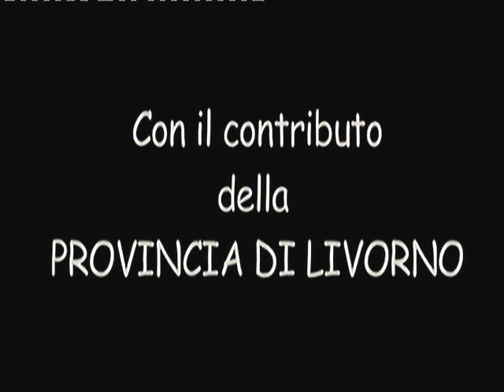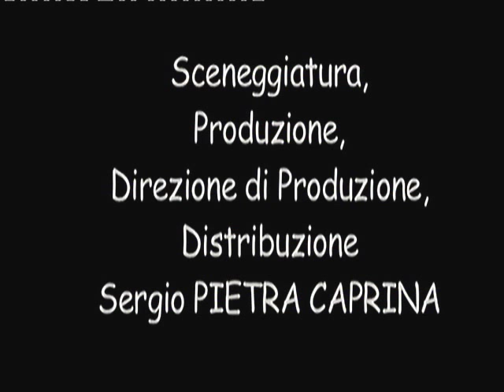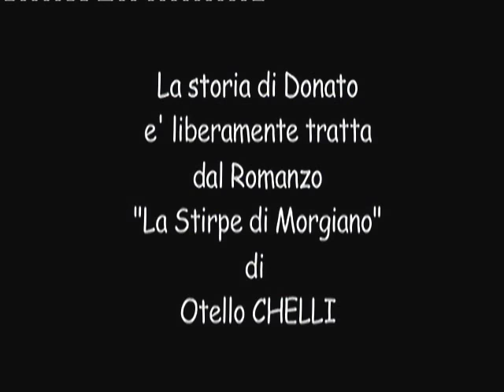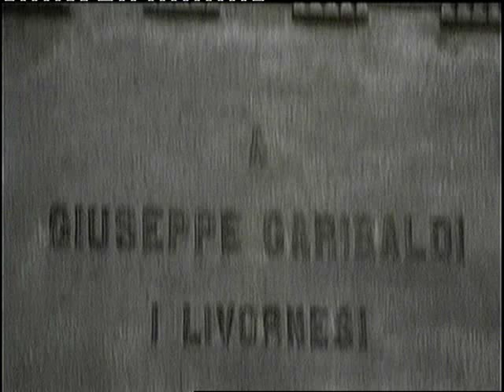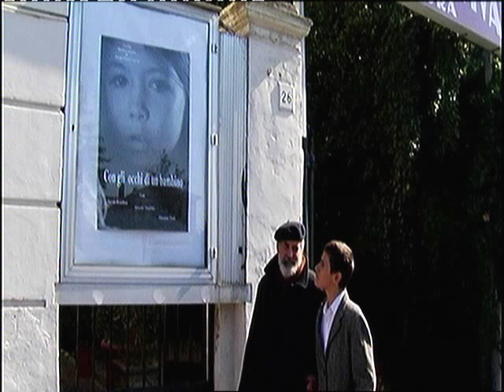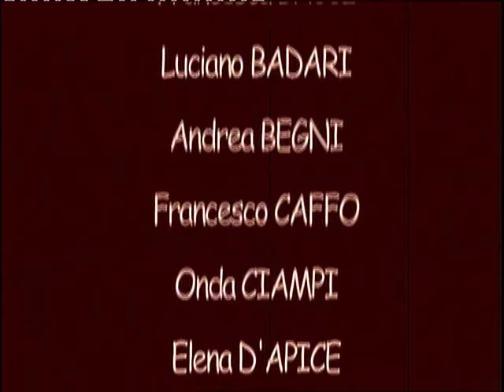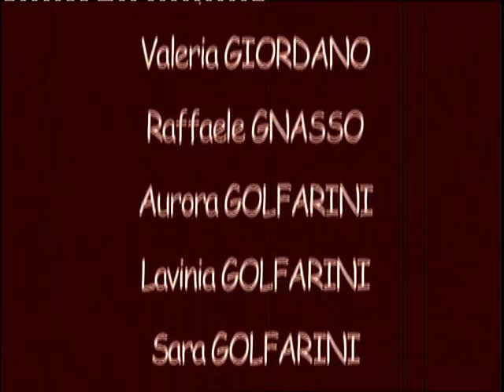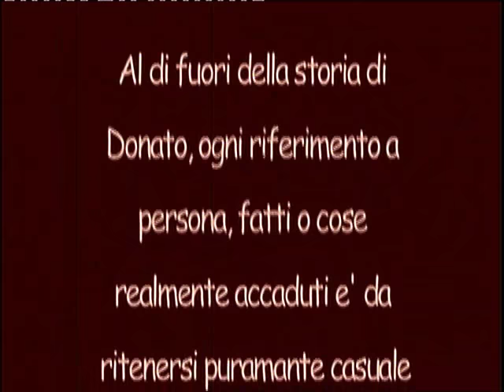1^ Vers.Con gli occhi di un bambino -La stirpe di Morgiano- 1^ versione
"CON GLI OCCHI DI UN BAMBINO" scritto e direttao da Sergio Pietra Caprina.
La storia di Donato è liberamente tratta dal romanzo "La Stirpe di Morgiano" di Otello Chelli. Selezionato ed ammesso al festival internazionale di Medea.